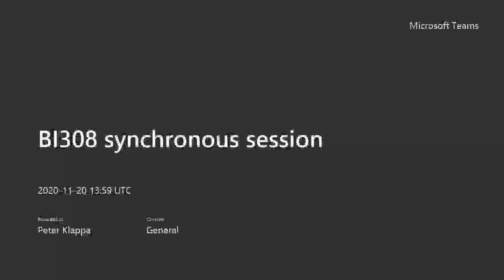Week 8 Friday session buffers